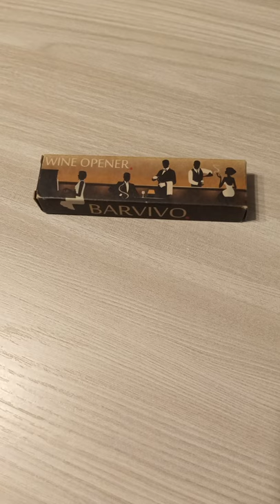Barvivo, Wine Opener, cavatappi/tirabusciò a due stadi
Cavatappi, tirabusciò a due stadi

Auguri di Buon Natale 2021 a tutti...